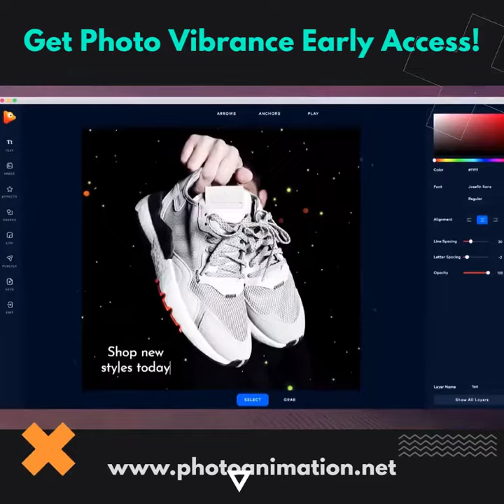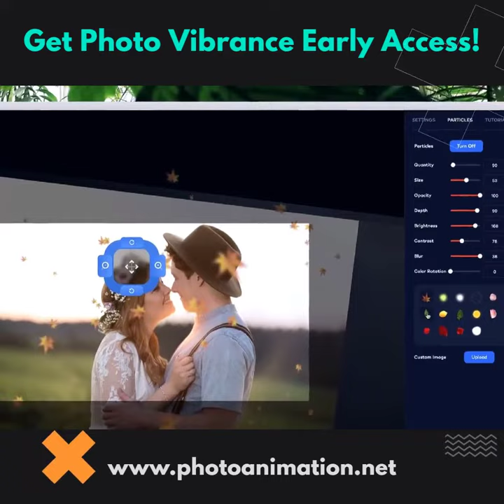Donuts - Photo Animation made with PhotoVibrance | Photo Animator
Are you looking for something fresh to post on social media?

We all know scrolling on social media is tedious - there's nothing more distracting than an image with movement. Stop wasting time on dull pictures! Want to make yourself stand out? This simple app can make any image come alive with movement.

PhotoVibrance is the exceptional tool that can help you break through the visual clutter!

Give it a try - it's super simple!